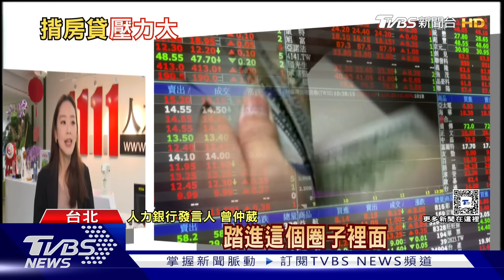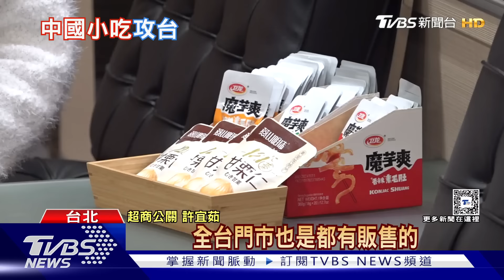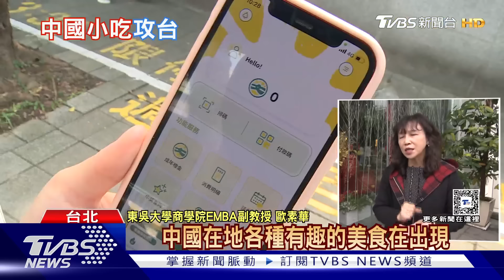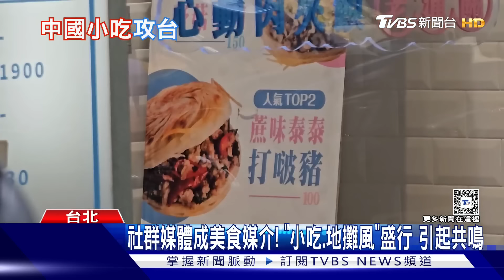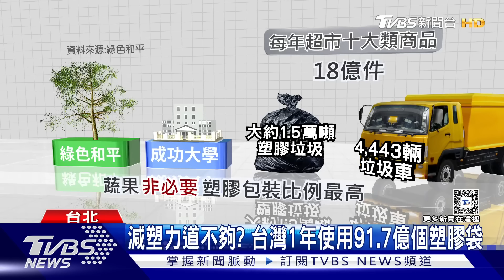擁房「準富人」 全台960萬人 吃這類蛋白質降低患慢性病 | 十點不一樣 20240216@TVBSNEWS01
台灣有錢人竟比想像中的多嗎？瑞銀集團公布的數據顯示，淨資產在300萬到3000萬新台幣的「準富裕層」，占全台人口45%，將近一半。美國臨床營養學期刊，研究顯示，攝取比較多蛋白質，尤其是植物性蛋白質的女性，罹患慢性病的機會較少，研究人員分析將近四萬九千名平均年齡為49歲的女性自我飲食報告數據，參與者每日攝取的卡路里，大約13%是動物性蛋白質，4%來自乳製品蛋白質，5%來自植物性蛋白質。詳細內容請鎖定TVBS新聞台。